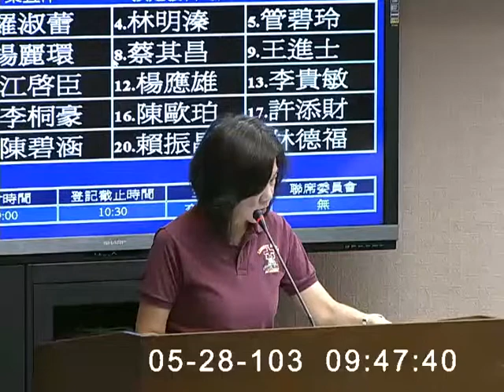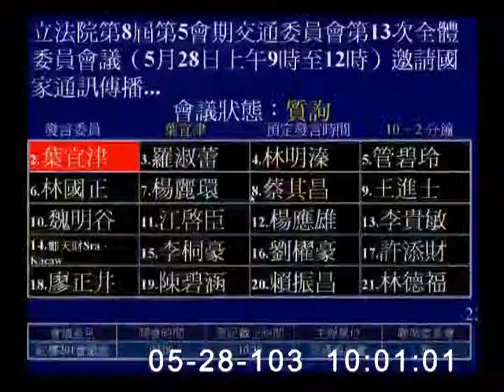2014-05-28 葉宜津 發言片段, 第8屆第5會期交通委員會第13次全體委員會議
會議簡介: 立法院第8屆第5會期交通委員會第13次全體委員會議（5月28日上午9時至12時）邀請國家通訊傳播委員會主任委員石世豪、內政部警政署署長王卓鈞率同所屬列席就「防堵手機簡訊詐騙及電信小額付費安全機制改善」提出報告，並備質詢。(5月28日及5月29日兩天一次會)

committee=交通
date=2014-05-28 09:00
length=00:13:32
firm=clip
wmvid=75627
speaker=葉宜津